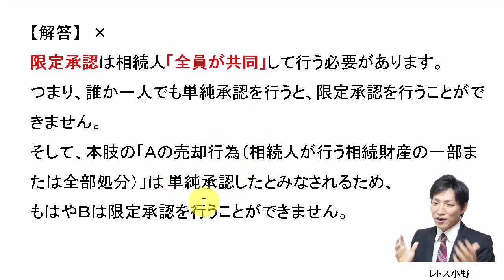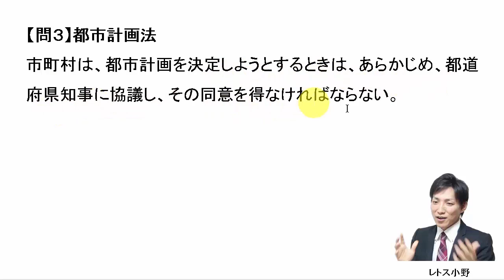【宅建過去問】9月28日の３問【レトス小野】宅建過去問解説